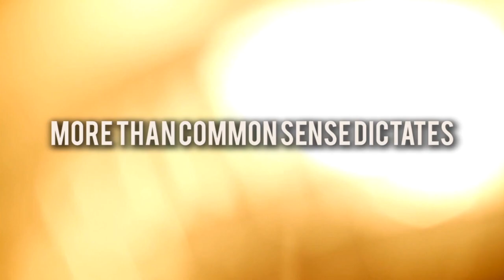More Than Common Sense Dictates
Translates A Day Into The Life Of
Athena
 (Witch Of Portobello By Paulo Coelho)

'She doesn’t know the rules;
she’s going further than good sense dictates;
 this world doesn’t belong to her
and she’ll never be a part of it.'

Excerpt From The Winner Stands Alone
By Paulo Coelho (2011)